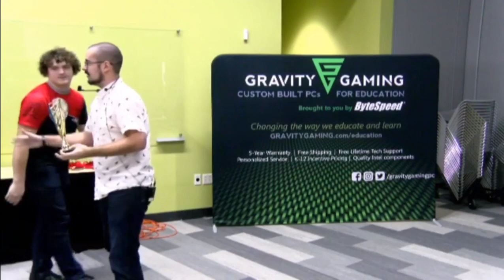Division 1 Overwatch Runner-Up: Horlick